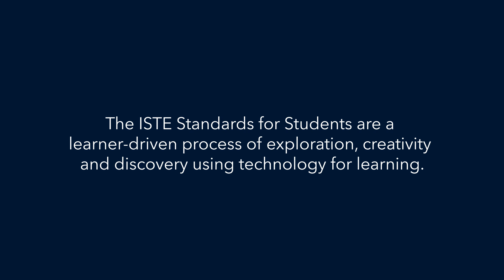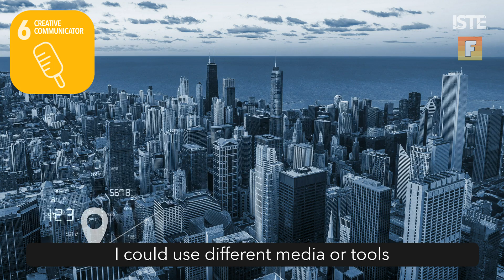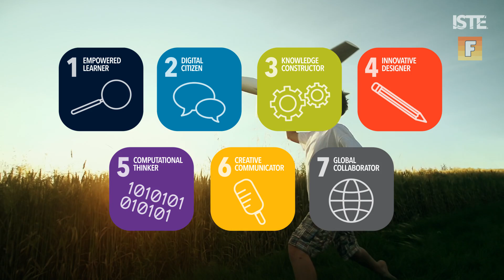7 Ways | The ISTE Standards for Students Music Video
Make learning with technology meaningful with the ISTE Standards for Students! Use this rap video produced by Flocabulary to get students engaged and show them what it means to be a digital age learner.

The ISTE Standards for Students are a learner-driven process of exploration, creativity and discovery using technology for learning.

Number one — I'm an Empowered Learner,
I set goals and pursue 'em with fervor.
My learning is up to me, it's not passive,
My brain learns best when I am digitally proactive,

Number two — I'm a digital Citizen,
I stay safe on all the sites I'm visiting.
I use technology to make a difference
With power comes responsibility, you getting it?

I'm a Knowledge Constructor — number three,
I carefully select and evaluate what I read.
Curate media oh so brilliantly
(And) I think critically about source validity.

Four — I'm an Innovative Designer,
That means I solve problems, major and minor.
Start with empathy, ideate, then prototype,
Test and iterate, that method is so nice,

I'm a Computational Thinker — five,
Improving any process I can find.
Writing algorithms and testing in beta,
Analyzing to find the trends in the data.

I'm a Creative Communicator — (that’s) six,
Like I put this in a rap song to make it stick.
I could use different media or tools,
Like infographics to make my point get through.

Seven — I'm a Global Collaborator,
I might connect with students way over the equator.
Digital technology makes the dream come true,
I had a virtual field trip with a kid in Peru.

That's seven ways that I can be
A life-long learner in this 21st century.
What kind of student do I want to be?
It's my path, that's up to me!